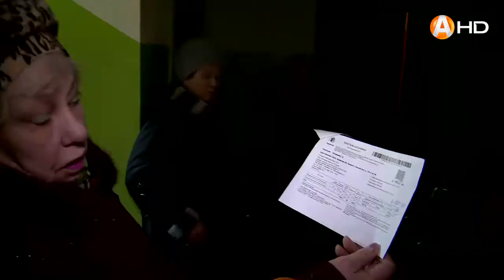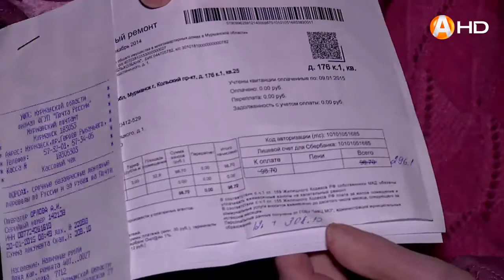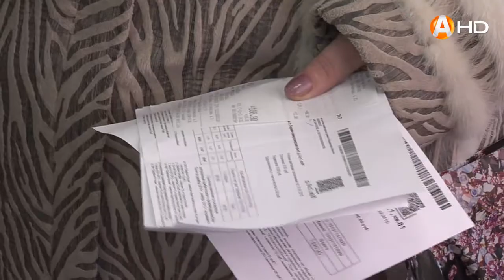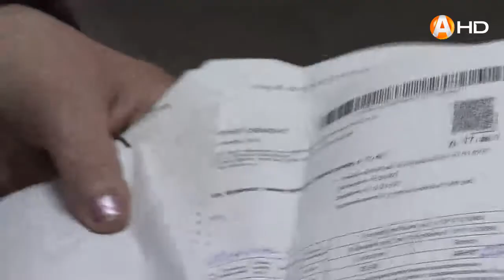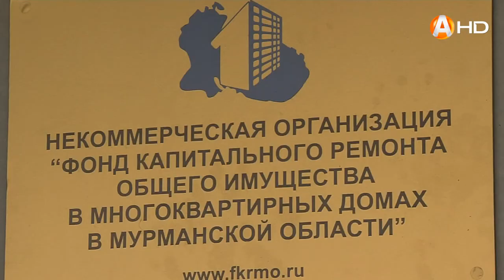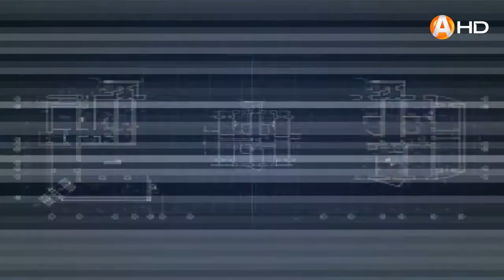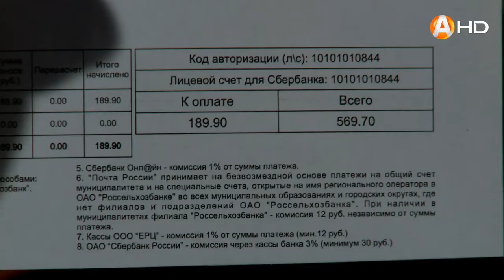КОММУНАЛЬНЫЙ ДЕТЕКТИВ 25 03 2015